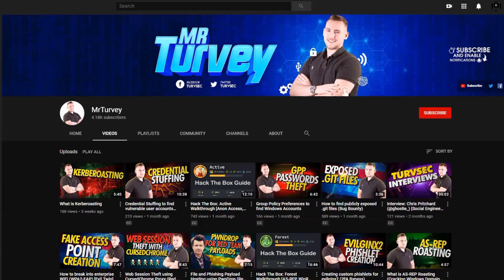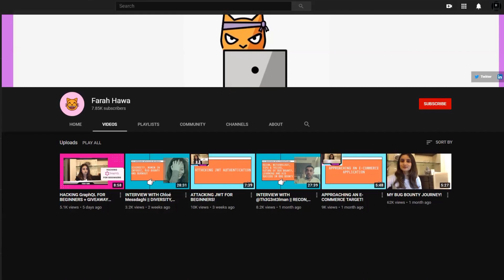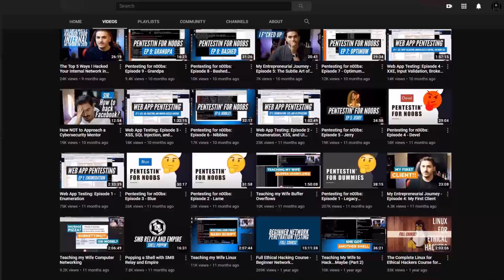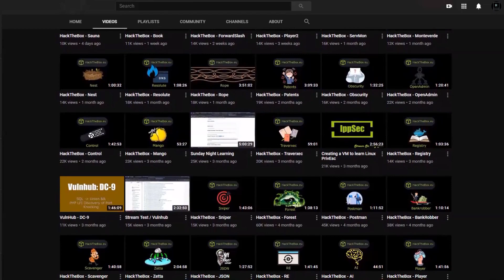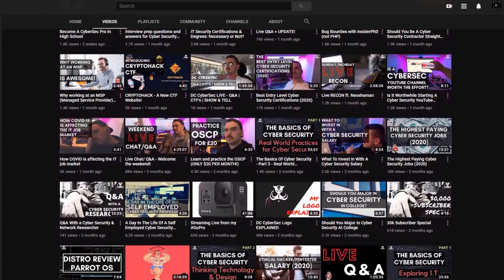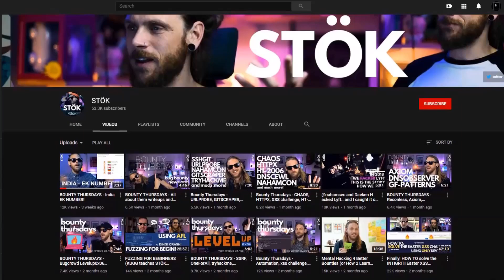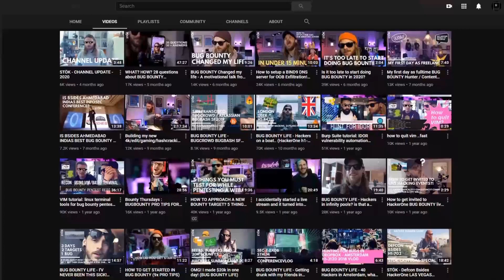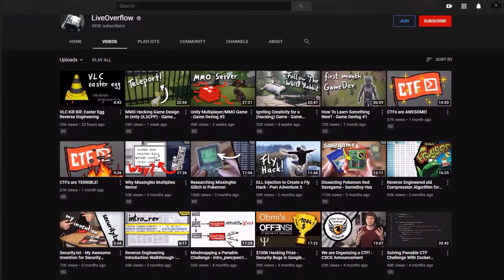Top 10 Cybersec / Hacking Youtube Channels (2021)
In this video, I am sharing my Top 10 Cybersec Youtube Channels with you!! Those channels cover a ton of topics, from CTFs, bug bounties, hacking lifestyle, all the way to in-depth technical knowledge.

### Here are the links to all the channels  ###

🎤 Now it's your turn. Comment who your favorite channels are in the comment section below. Let me know, why you like those channels and what they are covering.

💖 I need your help. This going to help make this project more sustainable in the long-run.

There is a hint for you: yTdGPoYSx2EhT-rU6qkV72EYbkX8d0zZ